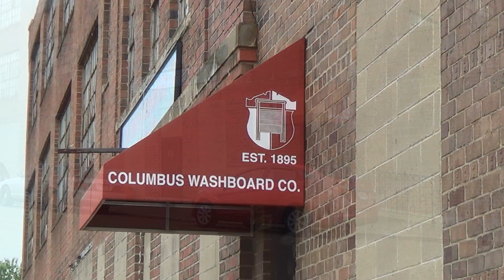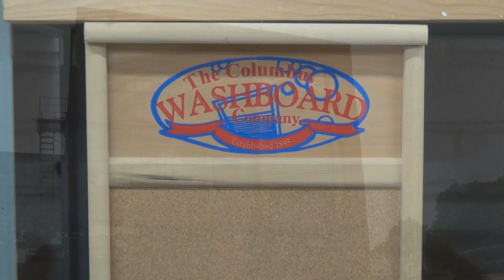Columbus Washboard Factory (Logan)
Started in 1895, the Columbus Washboard Factory (now in Logan, Ohio) is the last washboard manufacturer in the country. They sold millions over the years but, today the washboards are mainly used for crafts and as musical instruments. Tours are available. (Video recorded June 2014)